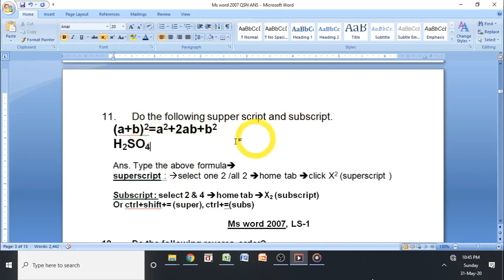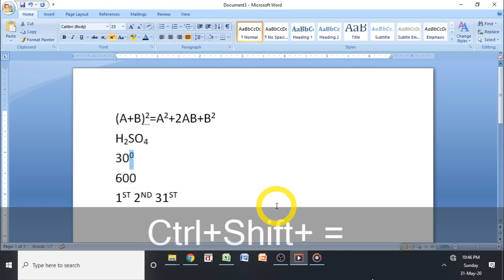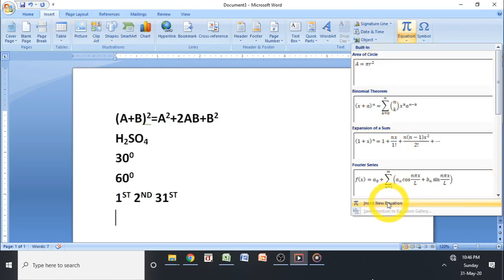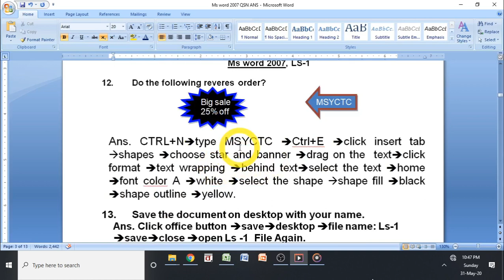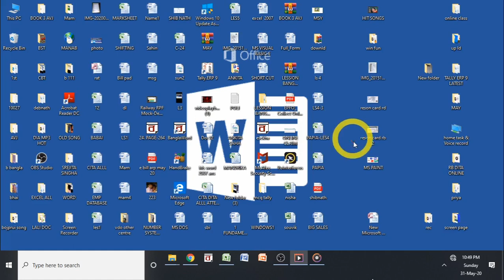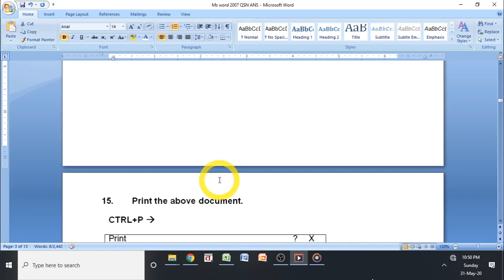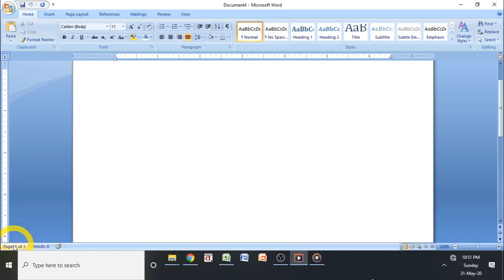MS Word Superscript and Subscript ,Reverse Order , Print Preview and Print Processes (Les-1, Part-2)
Microsoft Office Word Superscript and Subscript ,Reverse Order , Print Preview and Print Processes (Les-1, Part-2) Print Preview Reverse Order How to Print Word Document